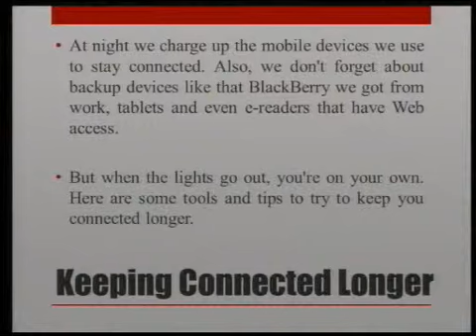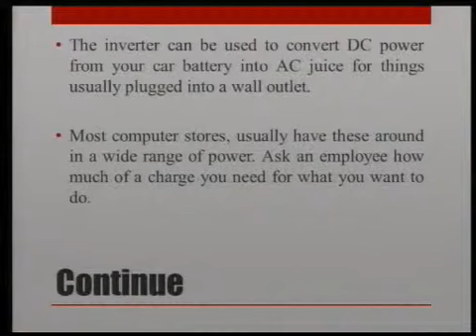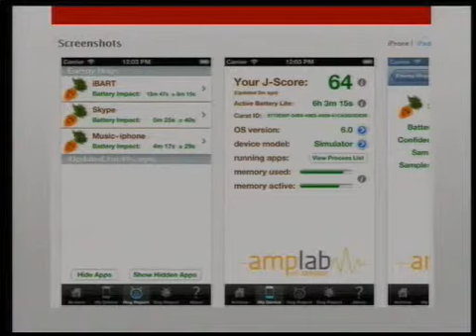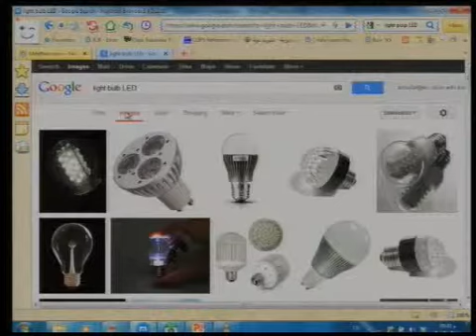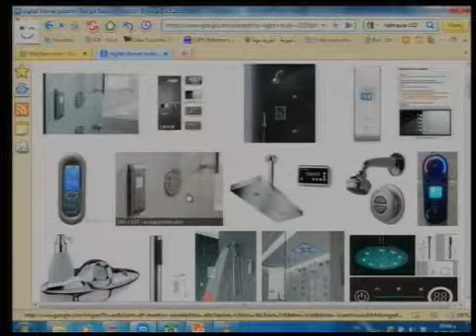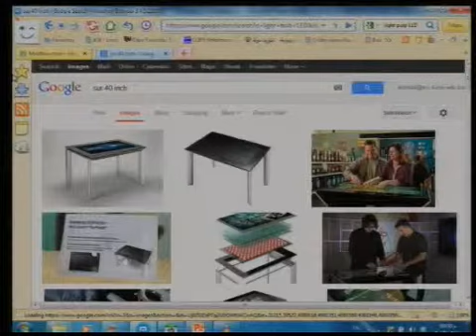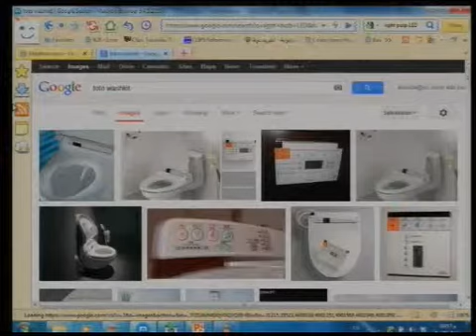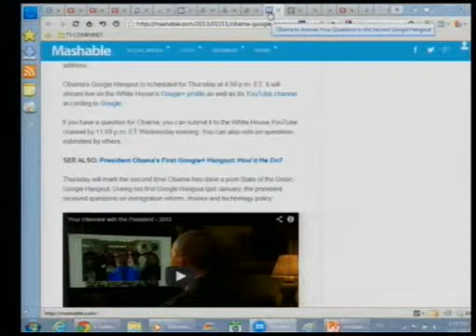DIGITAL TALK - DR. ANWAR AL HARBI & DR. MOHAMMAD AL-MULLAH - PART 3 - 11TH FEB,2013